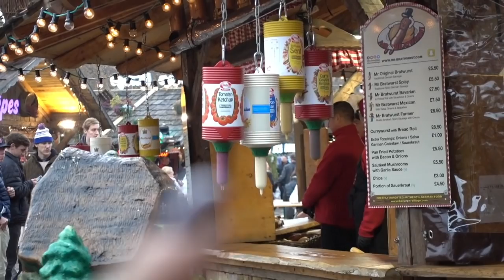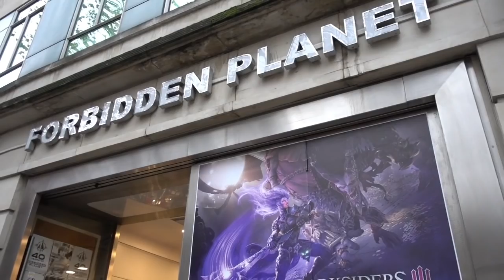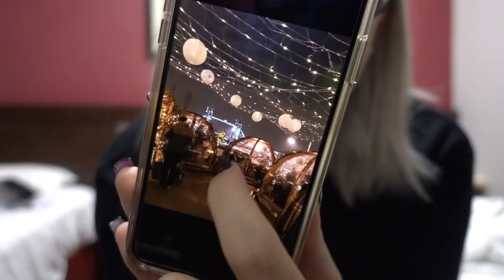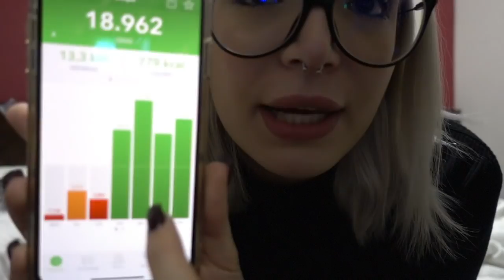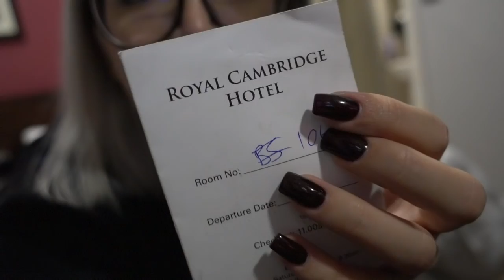UNA FOLLE GIORNATA A LONDRA! | Vlog 24.11.18